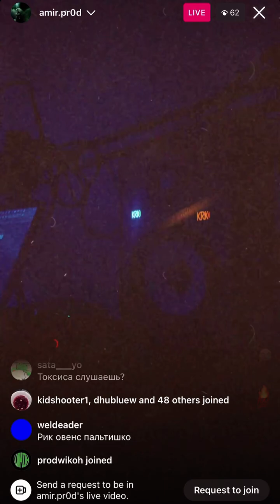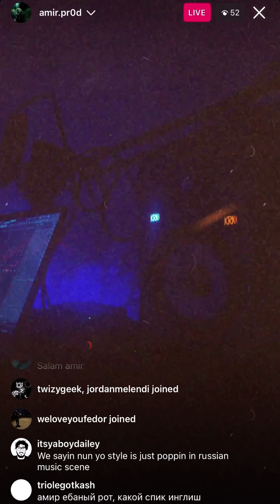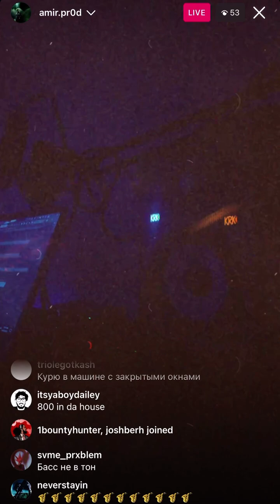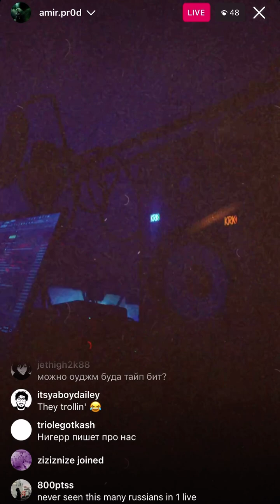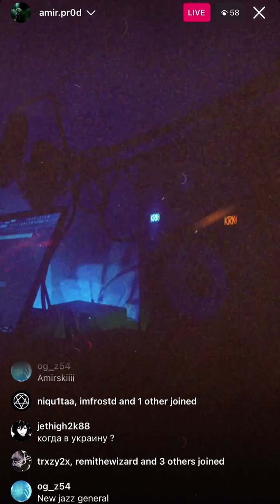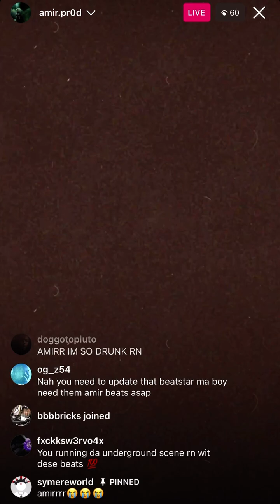AMIR.pr0d plays INSANE NEW BEATS on IG Live 🔥🎷💫 [6/24]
AMIR.PR0D - BEAT LIVE [6/24]